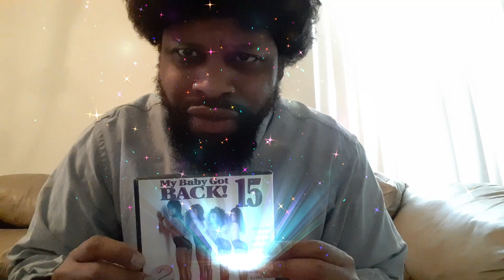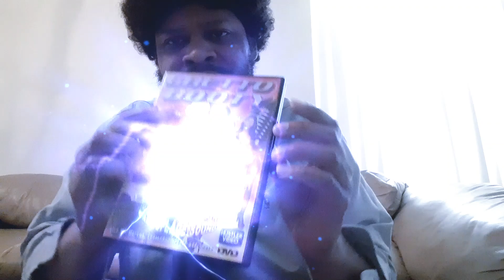When I'm drunk